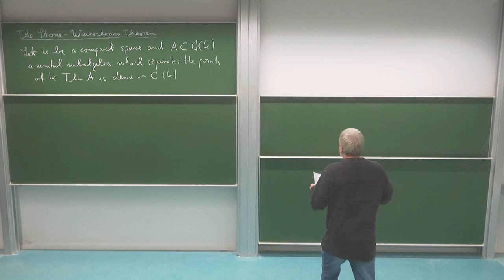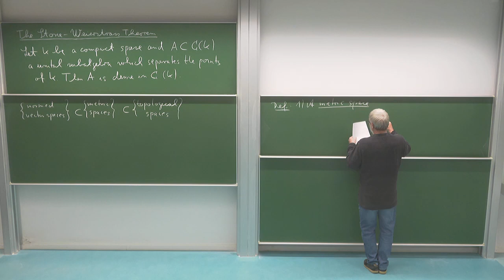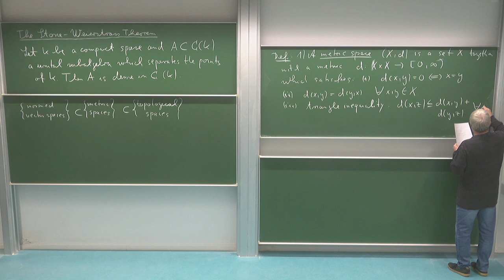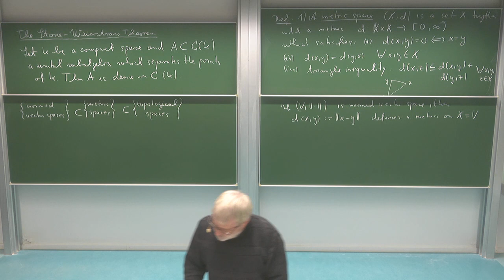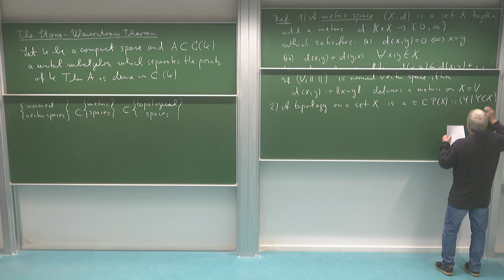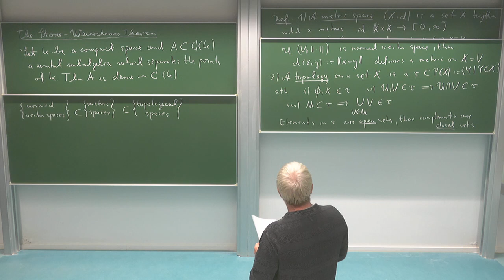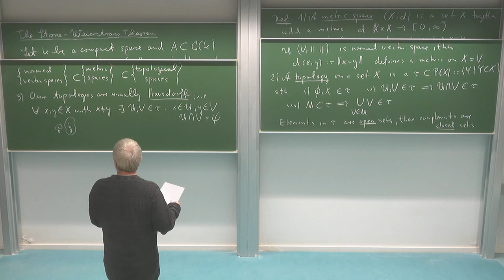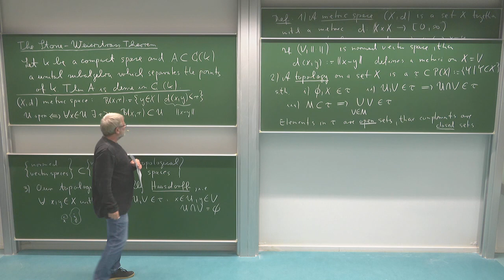Stone-Weierstrass: metric and topological spaces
In this lecture Roland Speicher (Saarland University) discusses and proves the Theorem of Stone-Weierstrass, which says that a unital subalgebra of C(K) which separates points of K is dense in C(K).
The lecture is divided into 8 small videos; in this second video, the definition of a metric space and, in particular, a topological space are presented, in order to allow the most general compact K in our setting.